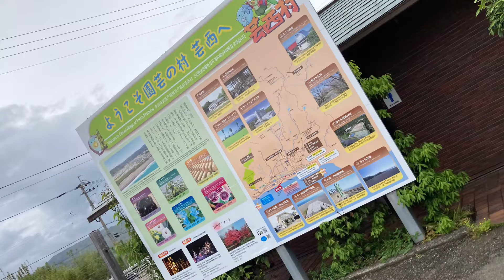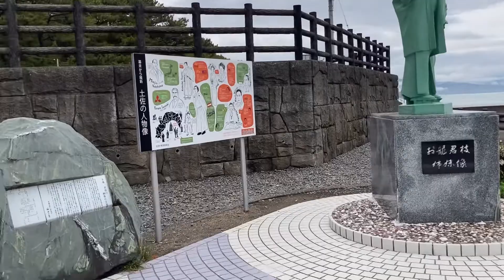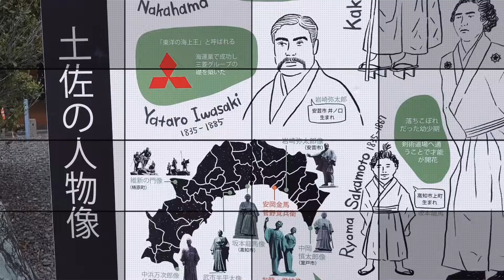【旅•観光】高知県 芸西村「琴ヶ浜」へ行ってきた‼︎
【旅•観光】高知県　芸西村
「琴ヶ浜」へ行ってきた‼︎